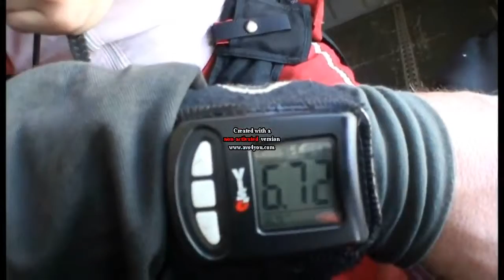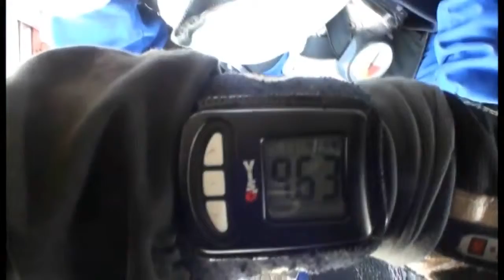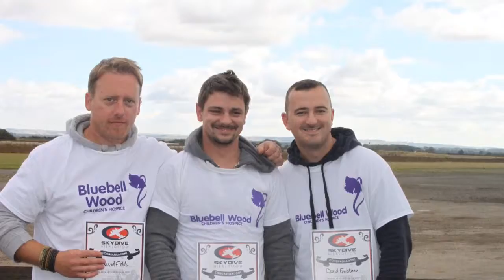My tandem skydive hibaldstow